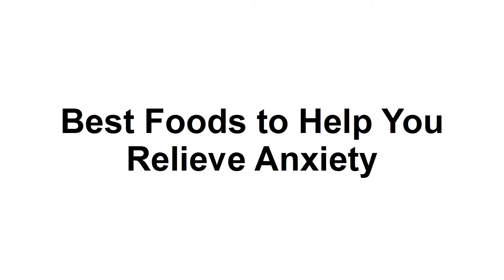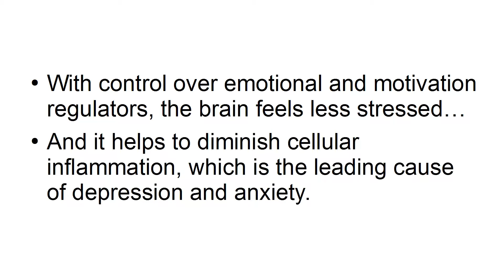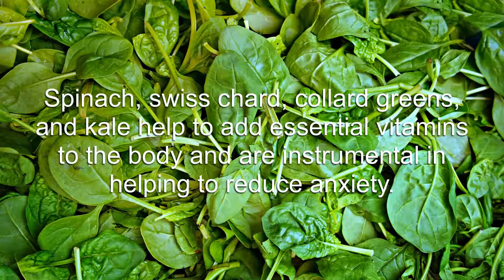Best Foods To Help You Relieve Anxiety ▶ Healthy Food For Anxiety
This channel includes many educational and health related videos on many subjects like health, illness, cure, health tips and A healthy guide for everyone